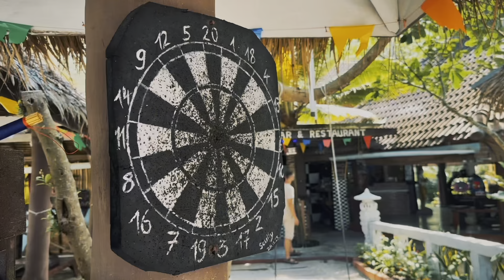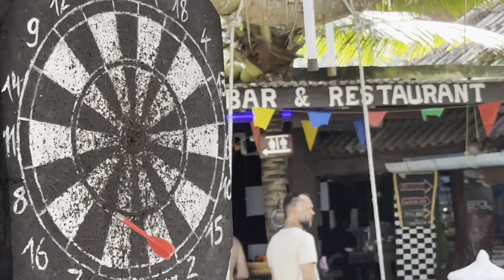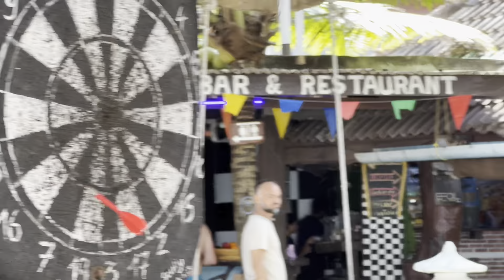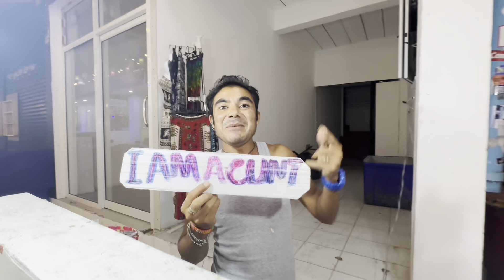4 Days in Koh Phangan: 🌝🎉 Full Moon Party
Join me on my backpacking trip through south east Asia for 4 days & 5 nights in Koh Phangan for the full moon party.